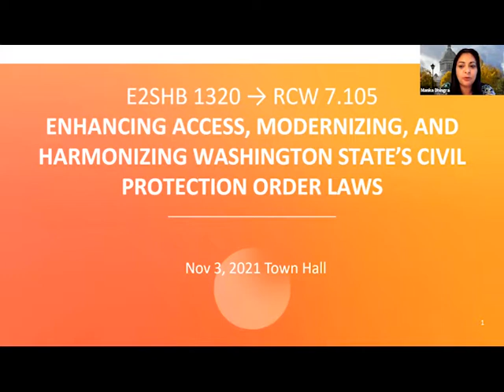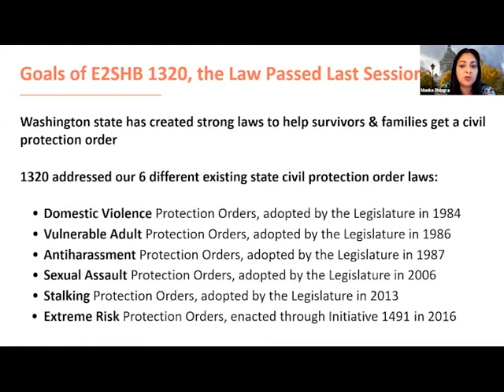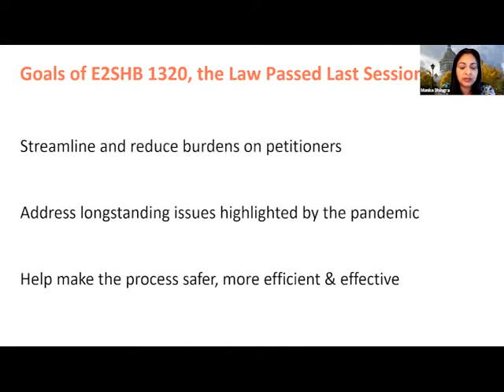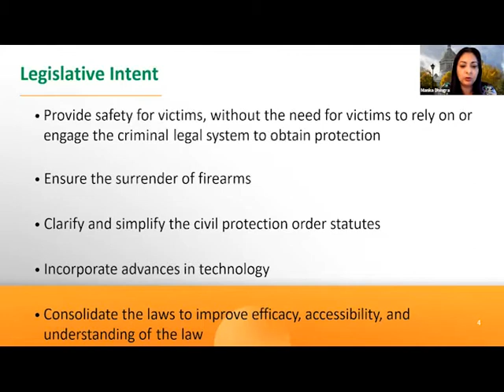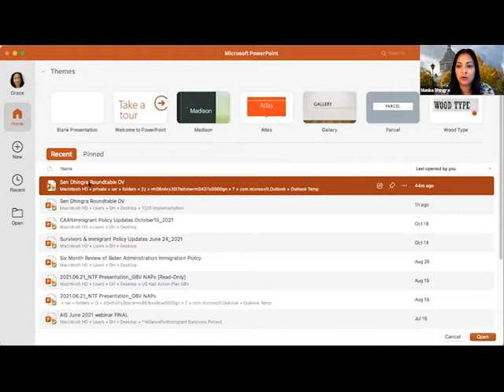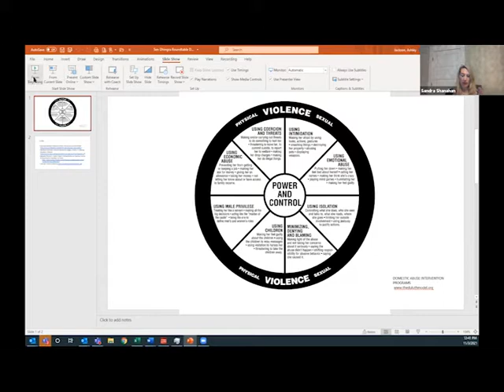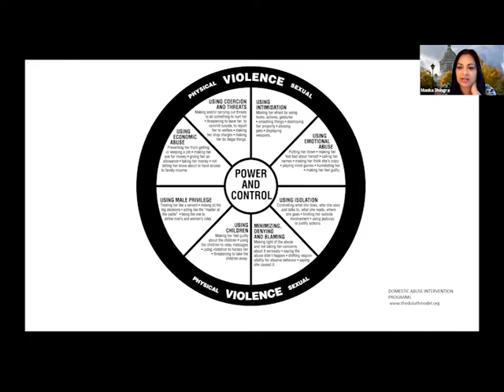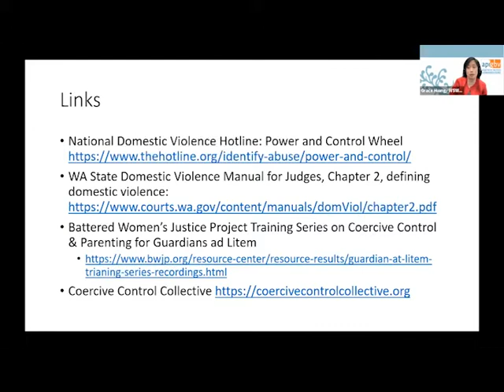Sen. Manka Dhingra (D-Redmond) holds town hall on solutions for survivors of domestic violence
A virtual town hall discussion on legal barriers and solutions for survivors of domestic violence, held at noon on Wednesday, Nov. 3.

The discussion is moderated by Sen. Dhingra and features special guests:
• Grace Huang, Director of Policy, Asian Pacific Institute on Gender-Based Violence
• Riddhi Mukhopadhyay, Executive Director, Sexual Violence Law Center
• Sandra Shanahan, Program Manager, King County Prosecuting Attorney's Office - Regional Domestic Violence Firearms Enforcement Unit